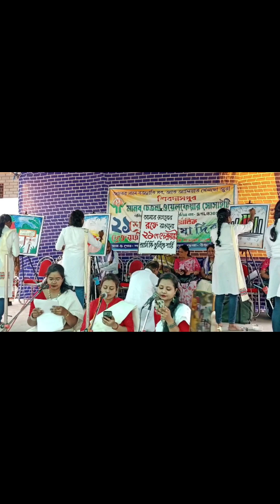আন্তর্জাতিক মাতৃভাষা দিবসে অঞ্জনা আর্ট অ্যাকাডেমির শ্রদ্ধা।anjanaartacademy